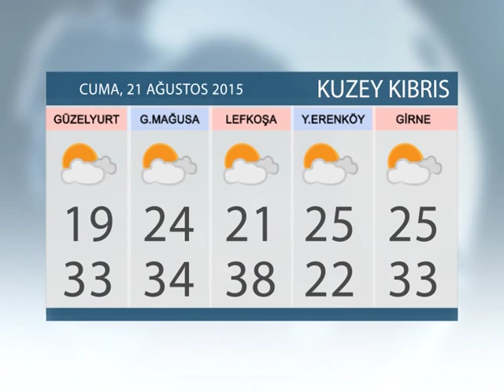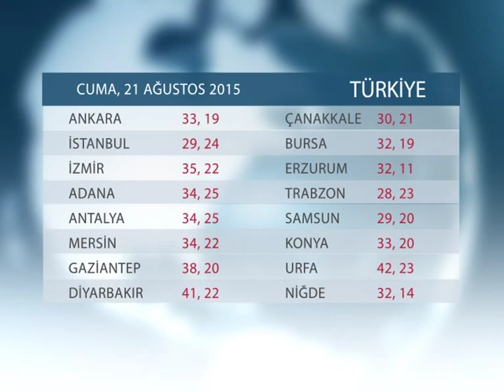HAVA DURUMU: 21 AĞUSTOS 2015